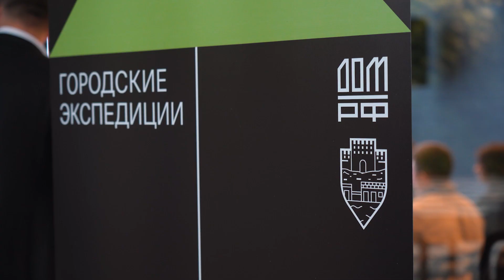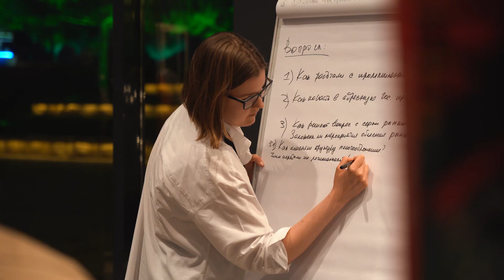ДОМ.РФ провел первый образовательный семинар по мастер-планированию в Дербенте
В Дербенте завершился практический семинар «Городские экспедиции. Опыт реализации мастер-плана г. Дербент», организованный ДОМ.РФ и администрацией города. В образовательном интенсиве приняли участие 39 представителей муниципальных образований, профильных региональных и городских ведомств из 12 регионов, ответственных за реализацию мастер-планов.